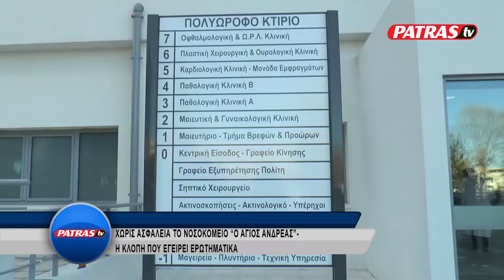ASFALEIA AG ANDREAS